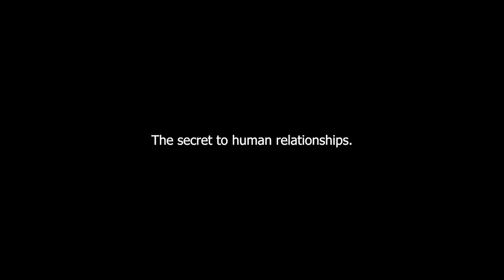The Secret To Human Relationships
So you’re not giving them what they need. That’s probably exactly what you should learn. Many things are there, but if we give the same thing to everyone, sooner or later we will run into the situation when some will  say “too little”, others will say “too much”, while the third ones will say  ‘it's completely the wrong thing’.